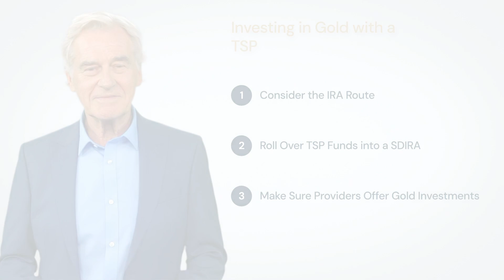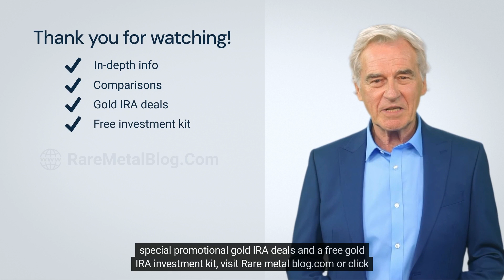Can I Invest my TSP in Gold?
Explore the possibilities of investing your Thrift Savings Plan (TSP) in gold. This video guide breaks down the TSP's structure, the allure of gold as an investment, and the direct and indirect ways to get gold exposure through your TSP. Weigh the pros and cons, discover alternative investments, and get a clearer picture of your golden future. A must-watch for federal employees and uniformed services members considering their retirement options.